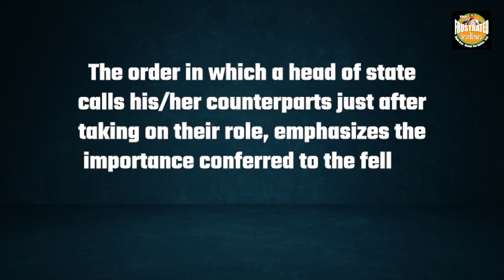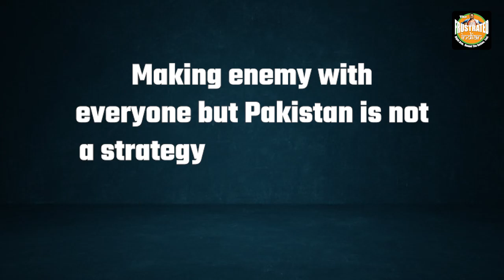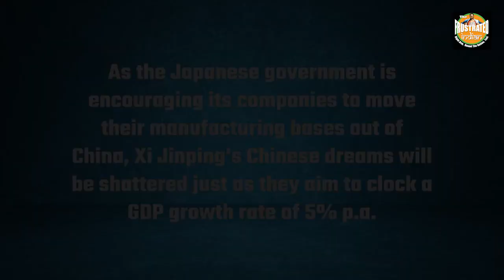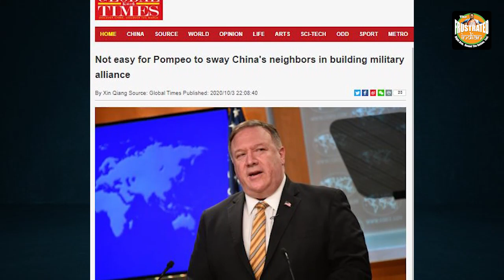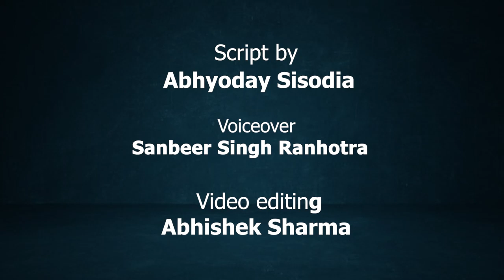Suga humiliated Jinping but Jinping still bowed before him